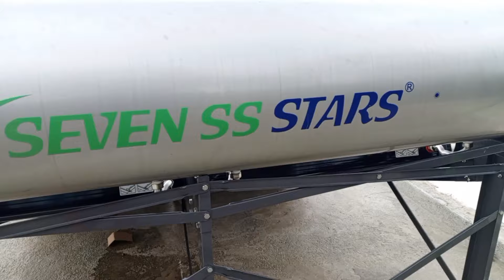A SURPRISE VISIT TO THE NEW CONSTRUCTION IN THE VILLAGE.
Thank you so much for coming back to watch my videos This video is about a surprise visit to the new construction work  taking place in the   neighborhood particularly  my  neighbors.Kindly, subscribe to my YouTube channel share the video give a like and leave a comment down below..